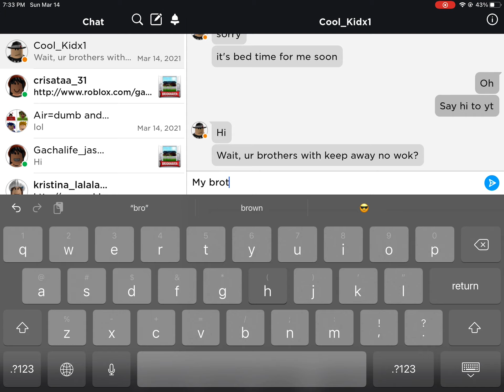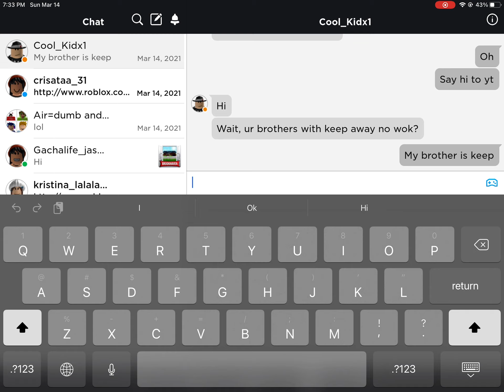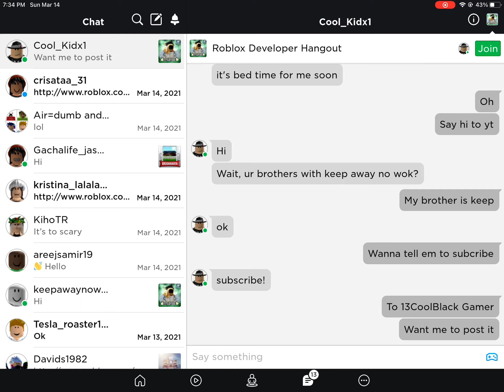My best friend saying hi to yt and saying to subcribe